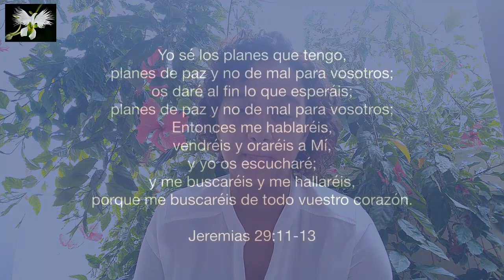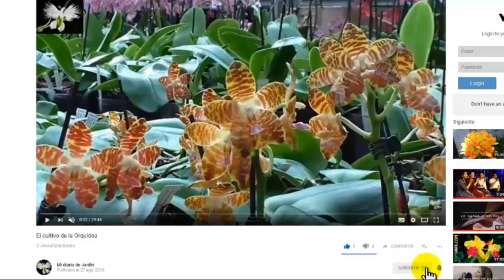Un café en el jardín, reflexión para tu vida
saludos a todos, a pesar de estar pasando momentos difíciles a causa del COVID-19 quiero que sepas que Dios tiene la salida, en el esta el refugio, mantengamos la paz, la calma, orando por lo afectados y manteniendo firmeza y palabras de aliento. espero que el video fortalezca tu vida.

Gracias, compártelo con quien pienses que lo necesite.